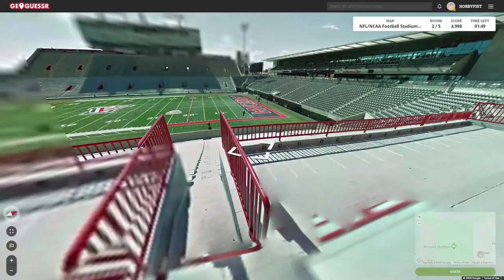Hobbyfist Geoguessr - [Part 337] Fields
Of green.